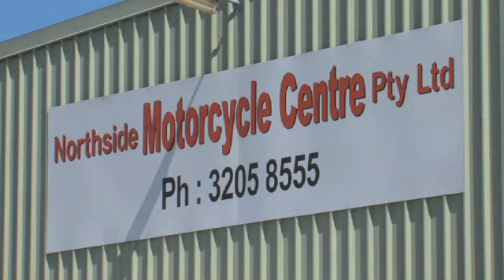Northside Motorcycle Centre Pty Ltd